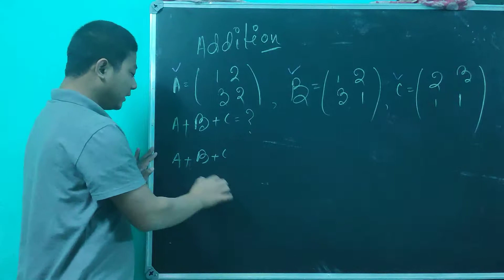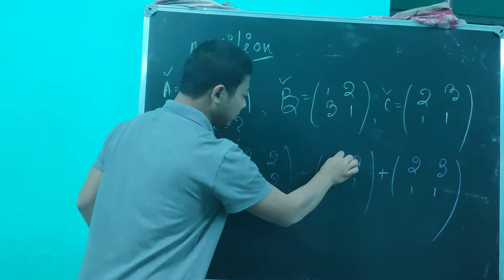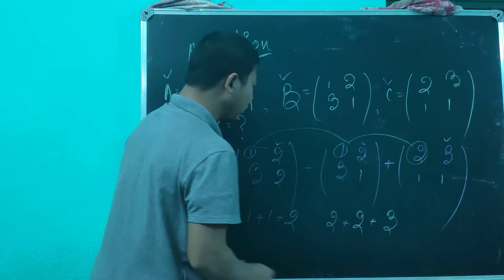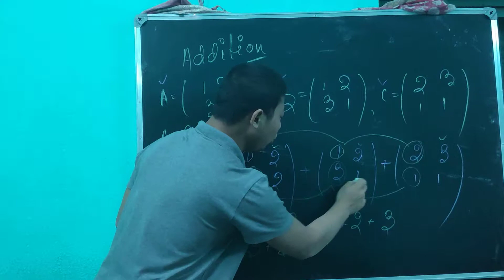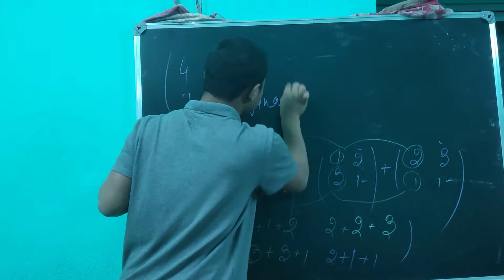HOW TO SOLVE MATRICES ADDITION PART(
This video is for education purpose only practise these sums for greater result